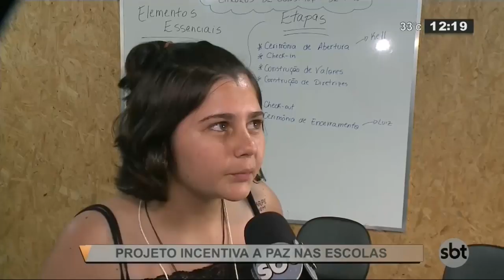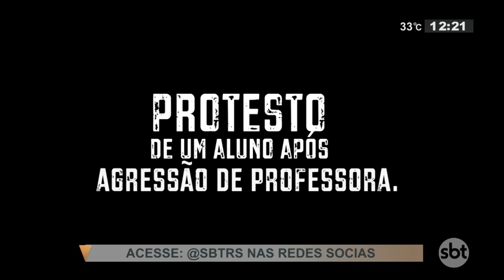Escola integra projeto pela paz, na Lomba do Pinheiro, em Porto Alegre - SBT Rio Grande - 17/12/18